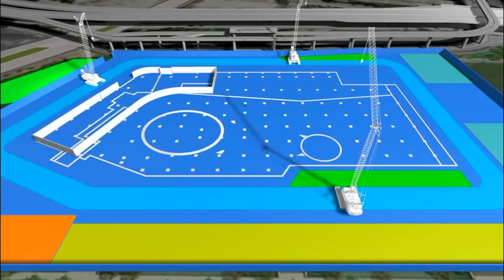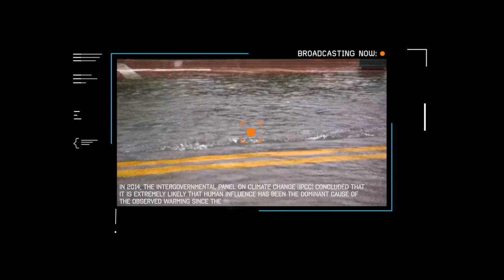MISSION FROST SCIENCE, TRAILER 2017